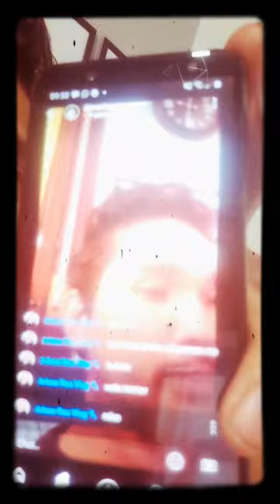UPDATE LIVE LAPAGAN ,TAMBAYAN MUNA TAYO MGA LODI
Informazione ..cuccina  good vibbes video   vlog personale